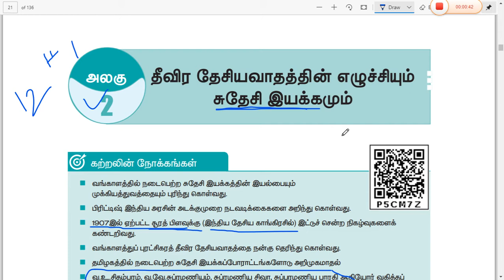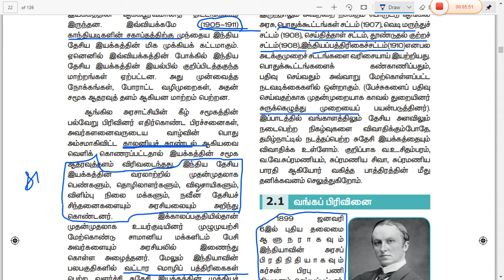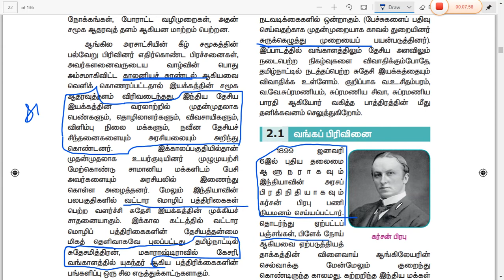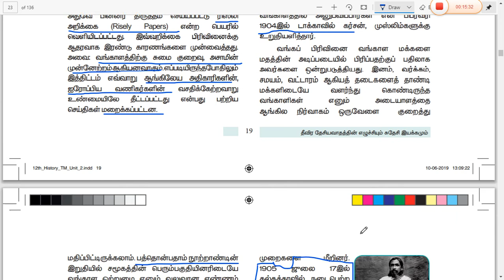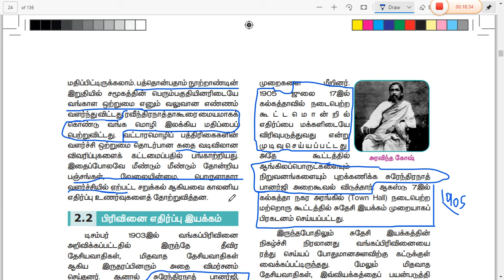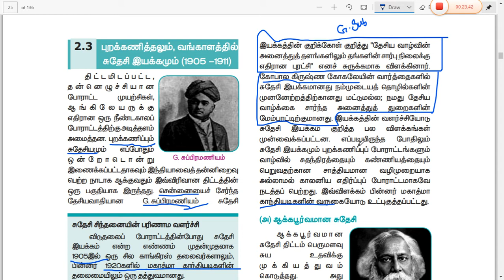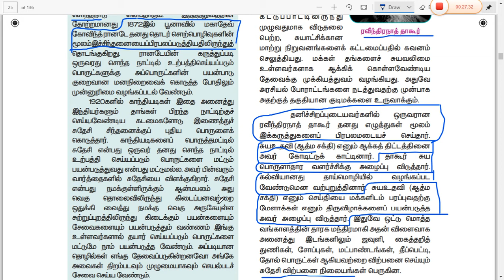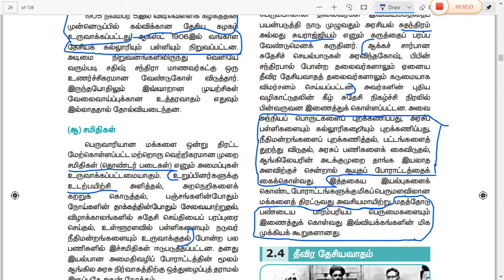தீவிர தேசியவாதத்தின் எழுச்சியும் சுதேசி இயக்கமும்-12 th History Vol 1-Unit 2 || PART 1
12 th history vol 1-UNIT 1-part 1-இந்திய தேசியத்தின் எழுச்சி